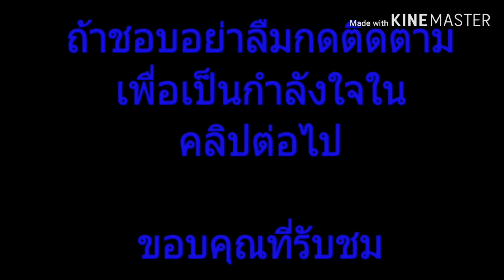Fixer meme (scp||gacha life || thai)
thanks for scp model
wiki
scp-2000